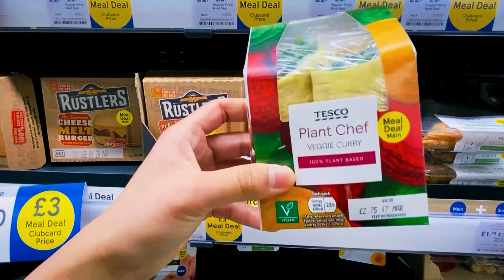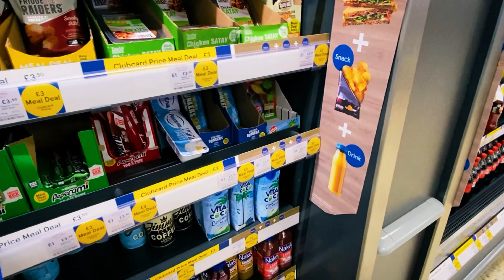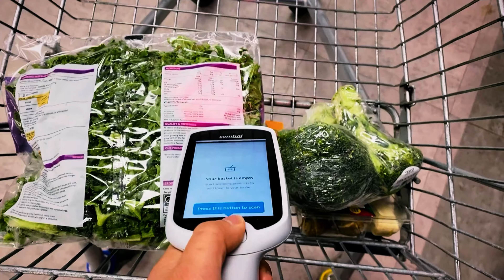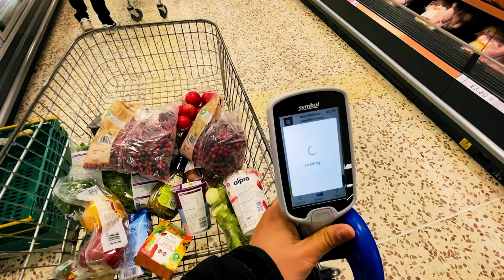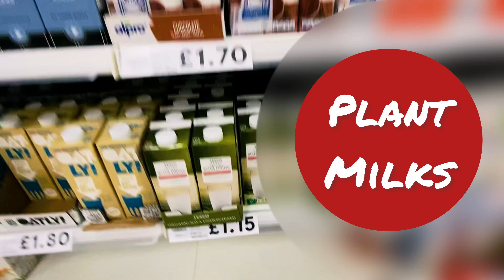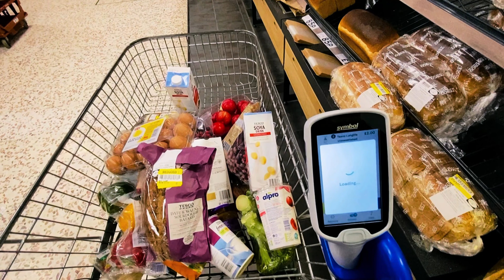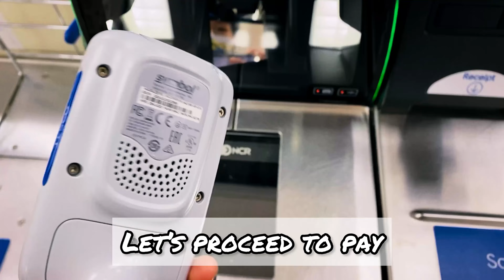#2 ASMR (No Music) Grocery Haul with Me｜TriLyera｜Life in Scotland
Let's do some weekly grocery haul at TESCO!
Sometimes it's the mundane repetitive things, that brings life, to life.
:D